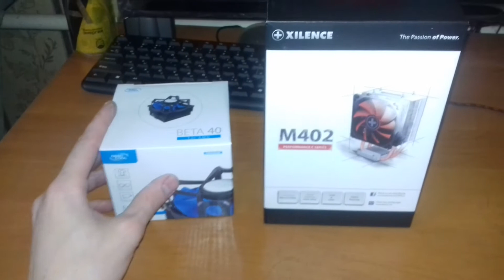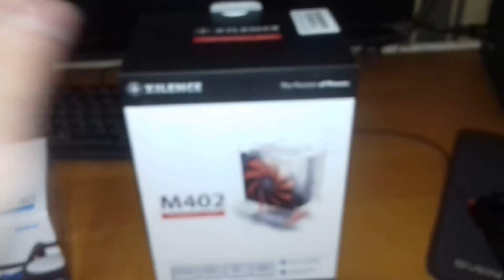Апгрейд системы охлаждения ПК, устраняем проседания FPS из-за нагревающегося процессора.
Проседает FPS в играх периодически? Выявляем причину с помощью мониторинг ресурсов компьютера! Замена кулера системы охлаждения на более мощный, универсальный xilence M402, а так же небольшой обзор и сравнение данного кулера с ранее установленным! Все аспекты такого апгрейда!